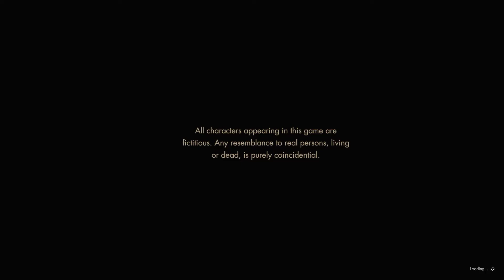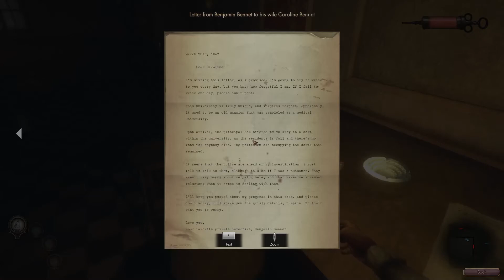The Crow's Eye (2017). Инди хоррор, где нужно прятаться. Наиграл 10 минут на ПК.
The Crow's Eye (2017).

Инди хоррор, где нужно прятаться.

Полная хрень, если честно.

Наиграл 10 минут на ПК.